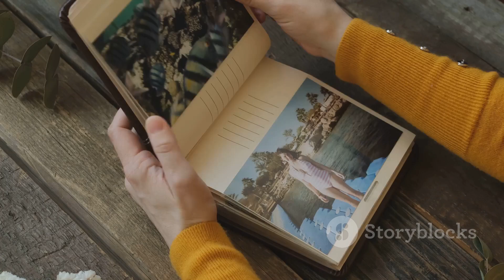Eternal Love Story: Ian & Angeline 💖✨🌹📜⏳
1. Introduction
🌟 Eternal Love Story: Ian & Angeline explores a timeless romance, capturing love's essence across eras. 💖 This story is filled with devotion, challenges, and unwavering passion that will touch your soul. Prepare to dive deep into a journey of emotions and heartfelt moments. ✨🌹

2. Climax
💔 Tension rises as Ian & Angeline face an impossible choice—sacrificing their happiness for love's greater good. 🌌 Their devotion is tested to its limits, revealing the depth of their eternal bond. Will love conquer all? 💕 Watch to uncover the twists!

3. Ending
🌅 The story concludes with an unforgettable moment where fate intertwines their souls forever. 🔗 Through tears and joy, Ian & Angeline's legacy becomes a beacon of hope for love eternal. Don’t miss the heartwarming finale! 💖🌈

4. Scope
📜 This video touches on romance, resilience, and timeless devotion. It inspires viewers to cherish love through life’s challenges while exploring themes of destiny, sacrifice, and emotional connection. 🌎💞

5. Limitations
⚠️ While focused on romance, the story may not cater to action enthusiasts. It highlights emotional depth but skips other genres like comedy or thrillers. This is purely for lovers of heartfelt narratives. 💘✨

6. Captions
🌟 “A love so pure, even time couldn’t break it.” ✨ “Ian & Angeline’s story proves that true love is eternal.” 💖 “Witness a romance that transcends lifetimes!”

7. Strategies
🎯 The video employs emotional storytelling, powerful visuals, and timeless themes to captivate its audience. By focusing on universal love and relatable struggles, it resonates deeply with viewers. 💡💓

8. Trending Goals
🔥 To inspire global audiences with a heartwarming narrative, Eternal Love Story: Ian & Angeline aims to trend for its unique take on everlasting love. This video is perfect for romance fans! 🌎💕

9. Consistent Advantages
✔️ The emotional depth, relatable characters, and timeless themes ensure that viewers remain hooked from start to finish. A perfect escape into a world of love and devotion. 💞🌟

10. Inconsistent Disadvantages
❌ Limited appeal for non-romance fans and no action-packed scenes may deter those seeking faster-paced content. However, its emotional richness makes it worth the watch! 💔✨

11. Key Tools to Learn About This Video
🔑 Discover storytelling techniques, the power of emotion in visuals, and the importance of character development. Perfect for aspiring filmmakers and romance fans alike! 🎥💘

12. Social Media Campaign Announced in This Video
📢 Follow Ian & Angeline’s journey across platforms! Engage with us to celebrate love’s power and share your own eternal stories. ❤️ Let’s make love trend! 🌹✨

13. Why This Matter Exists
💬 To remind the world that love transcends all boundaries—time, distance, and life’s challenges. Ian & Angeline's story inspires hope in everlasting connection. 💞🌌

14. What Hypothetical and Experimental Values Issued in This Video
📊 Themes of love defying time and fate invite viewers to reflect on personal relationships and the concept of soulmates. 🧠💘 The narrative also explores how love evolves across lifetimes.

15. Consistency of Testament Why I Shot This Video
🎥 This video was created to inspire hope and ignite belief in eternal love. Ian & Angeline’s story is a tribute to the beauty of connection and sacrifice. 🌟💖

16. Legacy of This Video
📜 Ian & Angeline’s tale will live on as a modern-day classic, cherished for its universal message about the enduring power of love. 🌹✨ It’s a story you’ll never forget.

17. Quotes in This Video
💬 "True love knows no bounds, not even time." ✨ "In every lifetime, I will find you." 💞 "Love is eternal, but only for those brave enough to fight for it." 💖